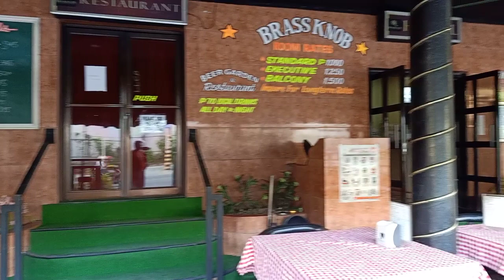Balibago Angeles City Just Wondering.....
Just out and about today